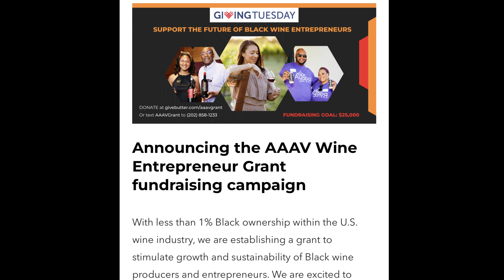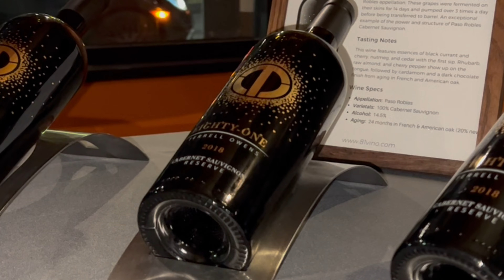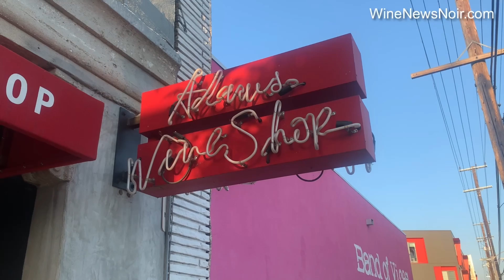WineNewsNoir.com - December 2022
1. AAAV Grant
2. Wine Jobs
3. Anseillian - Chateau L-R
4. Wine Gift Givers
5. Terrell Owens on Wine
6. Theopolis In LA